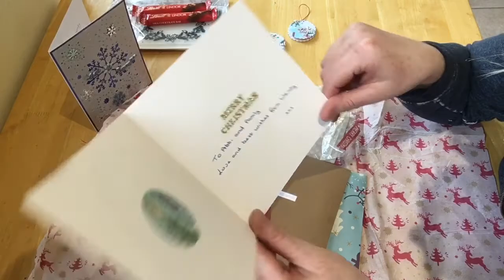Happy 😃 mail 😃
Thank u so much ladies love the surprise happy mail, so kind of u both.😘

Wendy Lawrie channel link

Pls go over check Wendy out

Tfw
Love abbi. X